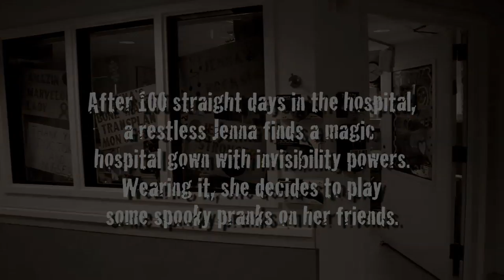Haunting: A Head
In the spirit of Halloween, Jenna, a shy young patient on our cancer unit, presents for your viewing pleasure "Haunting: A Head." Follow Jenna (hidden beneath a magical hospital robe that makes everything but her head invisible) on her spooky hijinks across the floor.

She hopes you enjoy her "brainchild", and is grateful to be spending this Halloween  back at home.

Jenna's video was produced as part of Seattle Children's Healing Arts Program. To watch other Healing Arts Program projects,